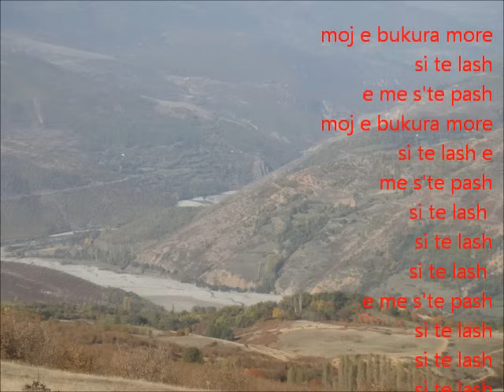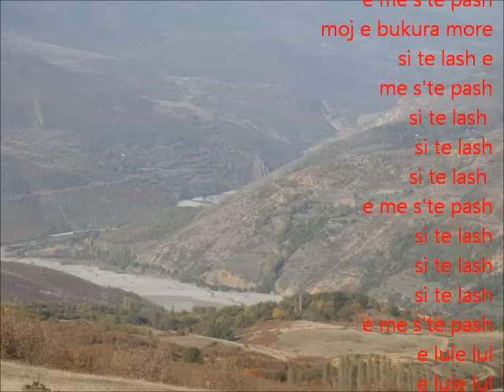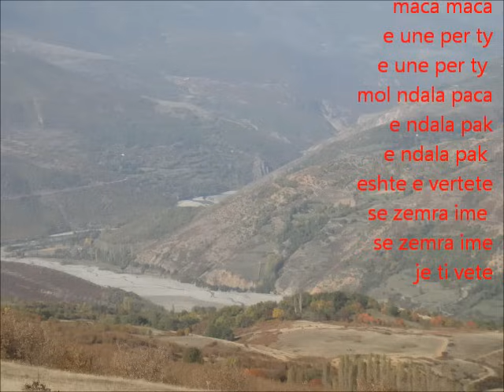o moj e bukura more